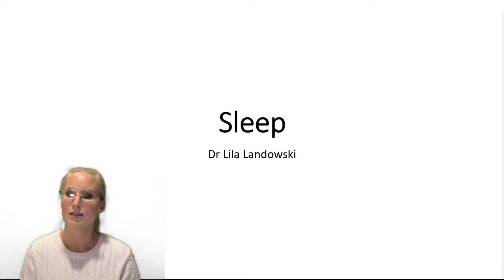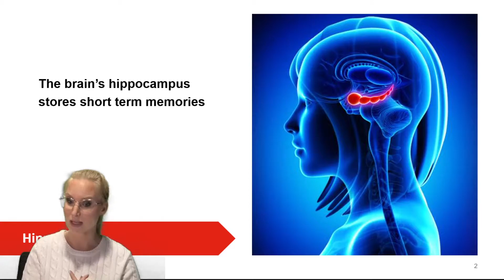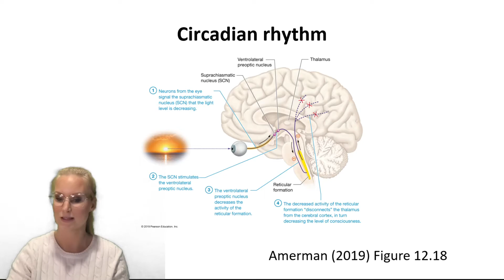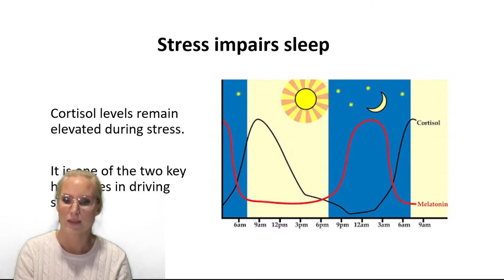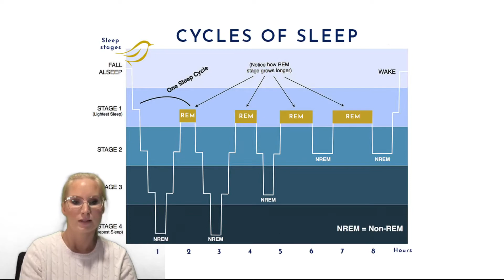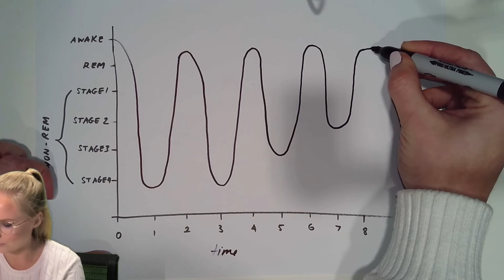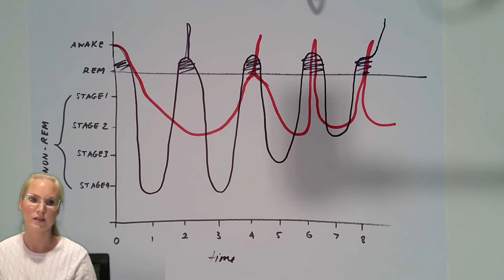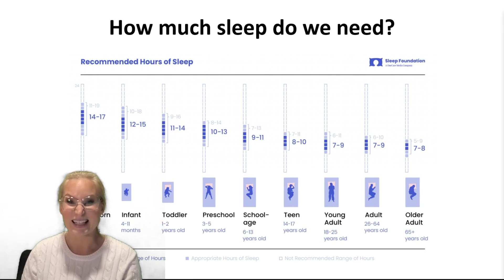Why do we sleep? + neuroscience of sleep mechanisms (circadian, homeostatic) + the effect of stress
Why do we need to sleep?
The neuroscience of sleep - outlining the major mechanisms that drive sleep (circadian rhythm, homeostatic mechanisms), impact of stress and the physiological importance of sleep.
The level of detail is designed for paramedicine + nursing + biology students.
A good introduction for medical students.
Lecturer - Dr Lila Landowski